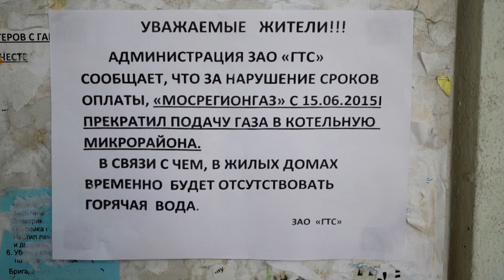Отключат воду за долги?!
Новости РТВ-Подмосковье, г.Балашиха. Официальный сайт: zheldor-rtvp.com